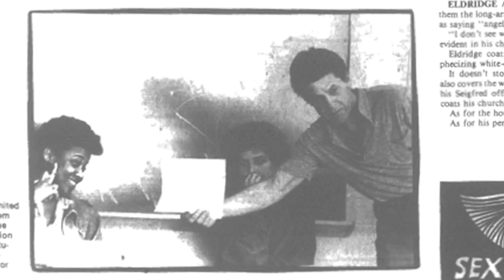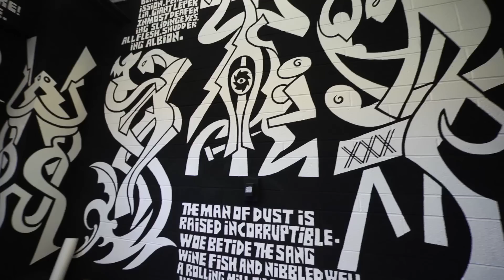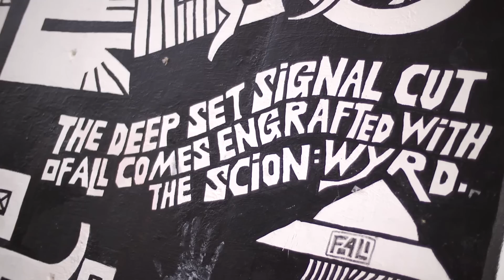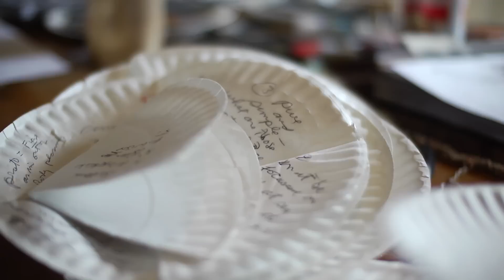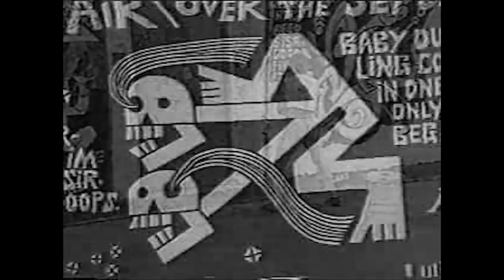Aethelred The Unready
A Short documentary on Aethelred Eldridge in honor of receiving his Emeritus status from Ohio University.

Produced By: Saxon and Sebastian Eldridge
Directed by Gavin McInnes and Robert Gilbert
Edited by: Alain Alfaro and Dan Devine